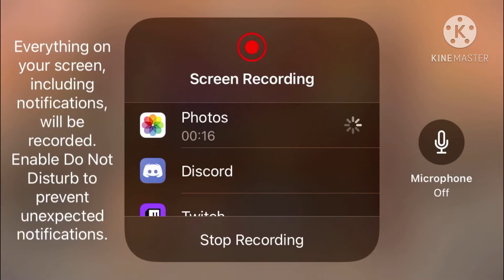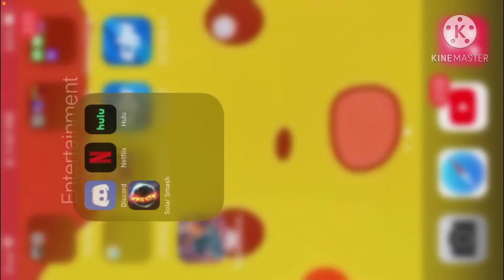when turbo dismount